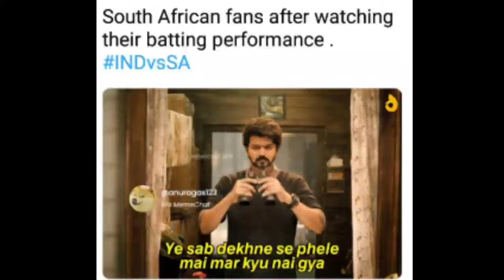Jasprit Bumrah And Ravindra Jadeja Ruled Out Of T20 Wc 22 Arshdeep And Deepak On 🔥🔥 Ind Vs Sa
jasprit bumrah injury jasprit bumrah out of T20 world cup jasprit bumrah lastest news jasprit bumrah news today jasprit bumrah news arshdeep singh bowling today match arshdeep singh vs sa Deepak chahar bowling vs sa ravindra jadeja injury ravindra jadeja news moeen ali fastest 50